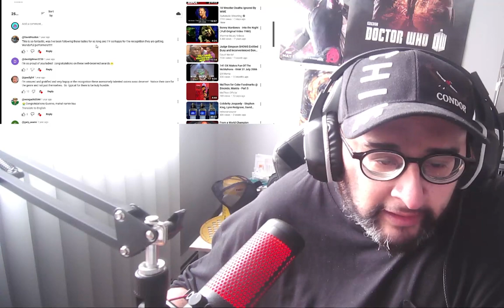4th Impact Wins at PPOP Award 2022 REACTION!!!!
Grinding hard they are.